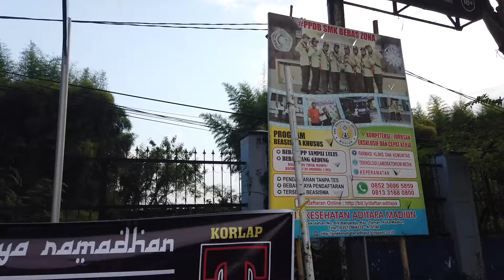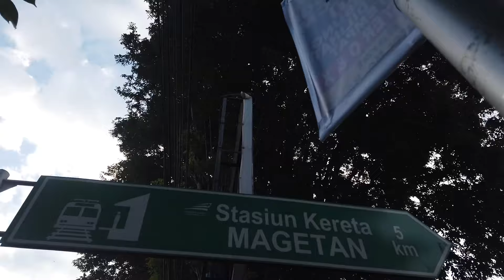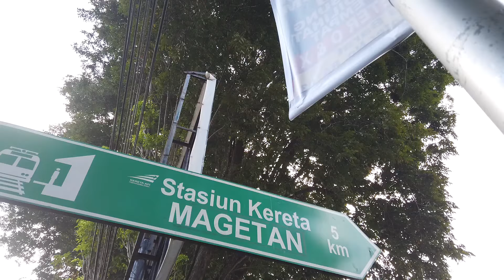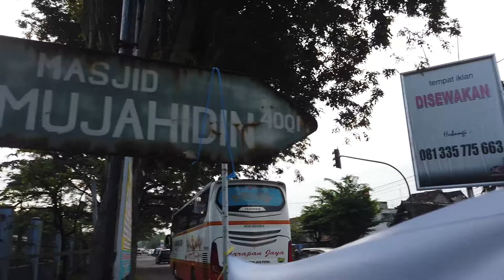Jalur Rel Mati Lanud Iswahyudi Maospati ke Stasiun Barat Magetan part 1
Pangkalan Udara (Lanud) Iswahyudi atau awalnya bernama Pangkalan Udara Maospati diperkirakan dibangun tahun 1939 guna memperkuat kedudukan Belanda di Indonesia. Jalur kereta api yang mengarah ke Lanud ini juga dibangun sekitar tahun tersebut yang digunakan untuk menyuplai kebutuhan bahan bakar pesawat. Jalur sepanjang sekitar 5 km ini menuju percabangan di Stasiun Barat atau Stasiun Magetan.
Meskipun ada wawancara di video yang menyatakan bahwa jalur ini ditutup sekitar 4 tahun lalu, namun berdasarkan referensi dr videonya Om Bambang Setiawan jalur ini dinonaktifkan tahun 2004.